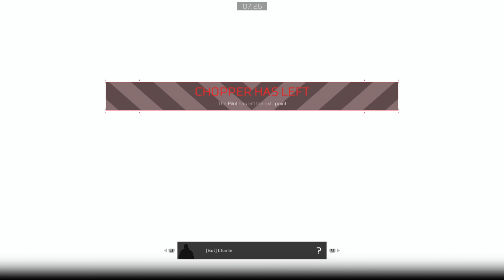Predator: My First Experience